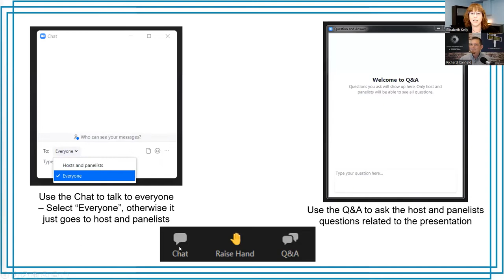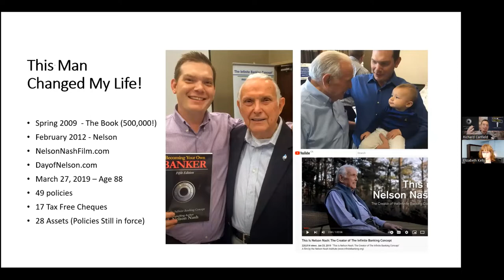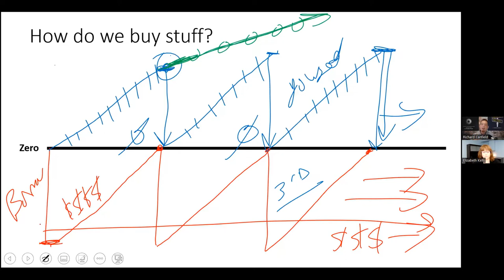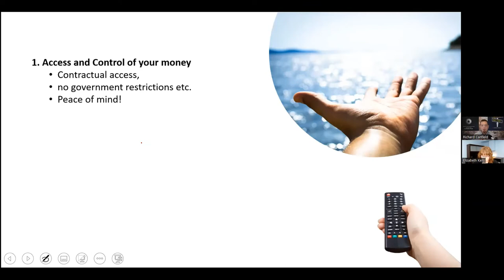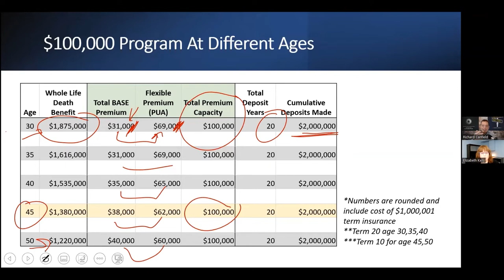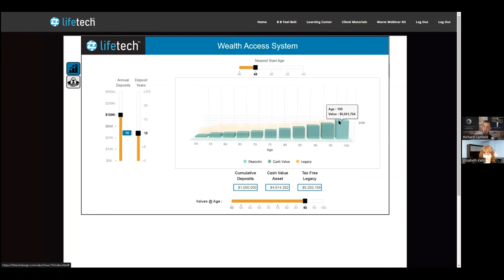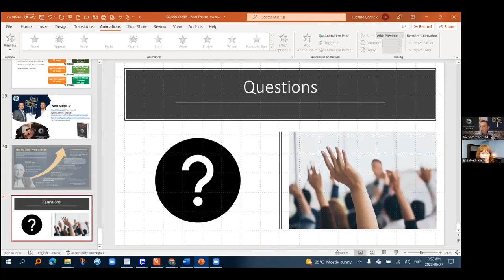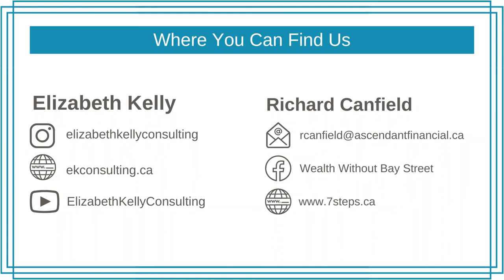Financing Without the Banks - Unleashing the Power of the Infinite Banking Concept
Unless you’re a life insurance expert (or an insurance superfan), you may not be aware of all the benefits a whole life policy can provide. One of the best-kept secrets in real estate is that you can use the funds in your insurance policy to buy investments!

On Monday, June 27th I was joined by Richard Canfield of Ascendant Financial who shared his incredible wealth of information on utilizing life insurance as a savings and asset acquisition tool.  I have learned so much in the past few months getting to know Richard and learning about the Infinite Banking Concept. You won’t want to miss this one!

Richard Canfield has been passionate about wealth-building from an early age. Even at an early age, Richard was known as “The bank” as he always had cash on hand and would lend it to family members from time to time. He worked tirelessly afternoons and evenings for the family business while maintaining honours grades in high school.

Shortly after his 22nd birthday, he because a Journeyman Electrician and began leading crews of his own. Meanwhile, he began building skills through practical education in real estate investing, having handled the financing and cash flow of multiple properties in his family’s portfolio in addition to his own ventures. All while working full-time as an Electrician.

As a proven entrepreneur and a recognized authority on The Infinite Banking Concept in Canada, Richard is filled with the desire to significantly improve many people’s lives. He is an Authorized Infinite Banking Practitioner by the Nelson Nash Institute® since the program was launched and is the 11th person to receive this authorization in the world. Richard distinguished himself as one of R. Nelson Nash’s star students.

About me: I have a passion for helping people achieve their financial dreams through the purchase of investment properties. I specialize in the acquisition and management of Rent-to-Own and multi-unit residential properties. In 2019, I opened Elizabeth Kelly Consulting and Coaching to assist both new and experienced investors in planning, structuring and creatively financing their real estate portfolios so they can enjoy early retirement and leave a legacy for their families.

A group focused on engaging, enlightening, and empowering Canadians to invest in real estate by fostering discussion and sharing information to enable solid investment decisions. Our mission is to help you increase your wealth and achieve financial freedom.

By watching this video, you agree that Elizabeth Kelly Consulting & Coaching does not endorse any particular attendee, participant, speaker, investment, sponsor, advertisement or anything else presented during meetings, events or on our website or social media platforms. Elizabeth Kelly Consulting & Coaching also does not guarantee the accuracy of any information presented during our events or on Elizabeth Kelly Consulting & Coaching’s website and social media platforms. Before taking action, always do your own research, including but not limited to talking to other people about their experiences, and your legal and accounting teams, and then make your decision.